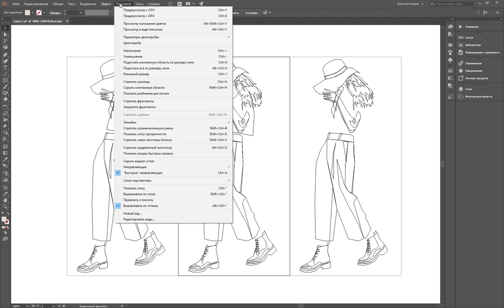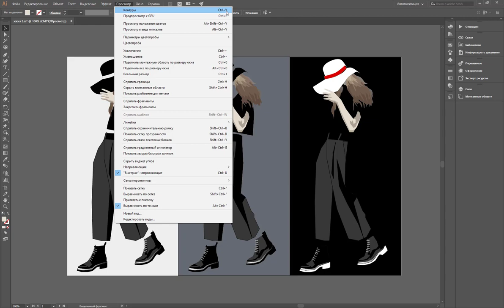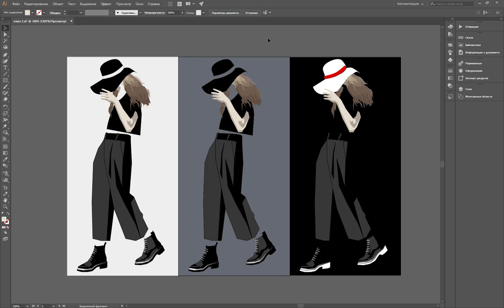Контуры в Adobe illustrator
Подробно о контурах и заливках в Adobe illustrator